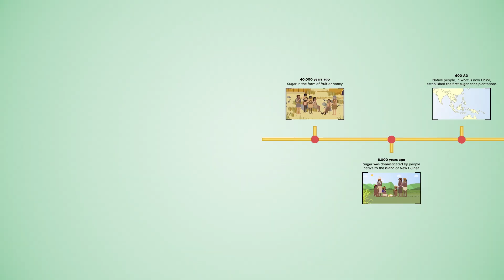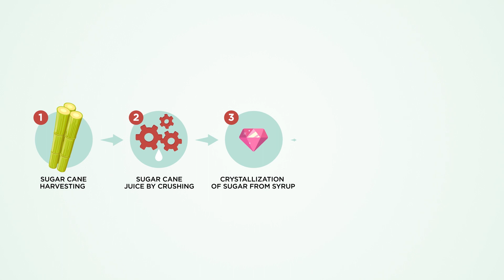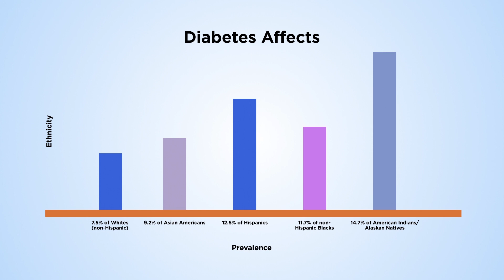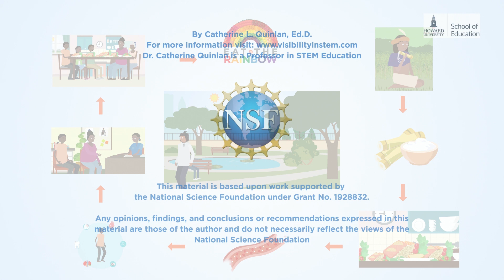Silent sugar: The impacts on societies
Globally, refined sugar consumption has increased rapidly, leading to one of the world’s most common disease, diabetes. Diabetes causes significant health problems, such as heart disease, stroke and kidney disease. Blacks communities in particular are disproportionately affected by diabetes as whole foods have been replaced by refined sugar foods in the diet. These communities should look to make small dietary changes to limit refined sugar intake and increase activity levels to halt the spread of this serious health problem.